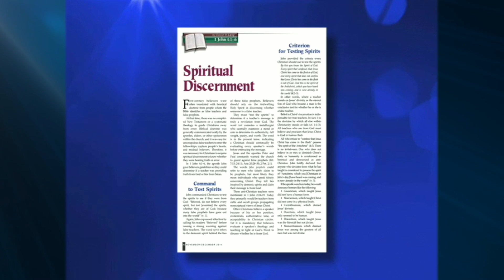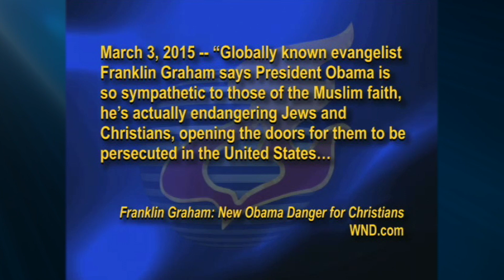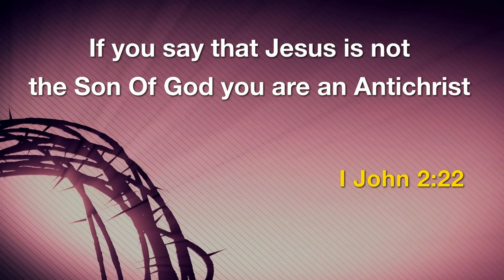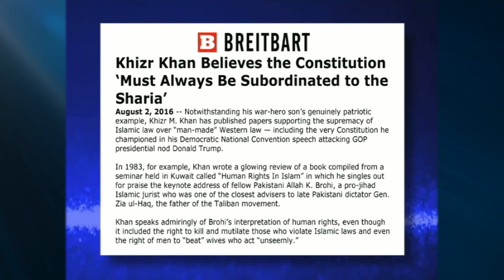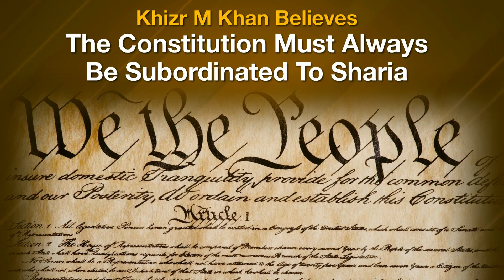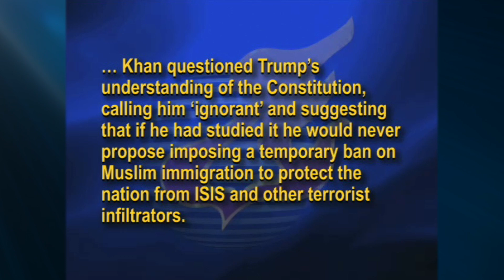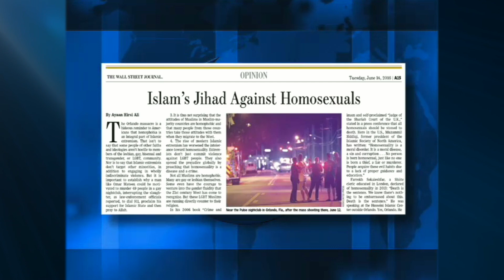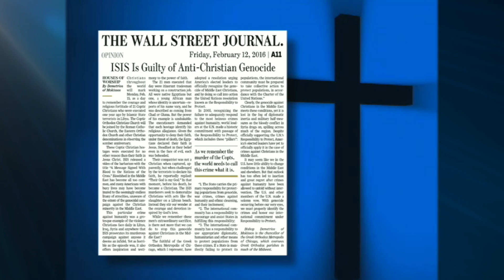Jack Van Impe Presents -- November 5, 2021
Christians Targeted Around The World